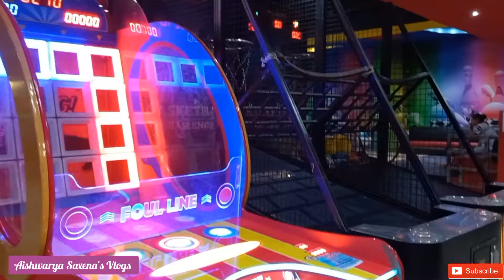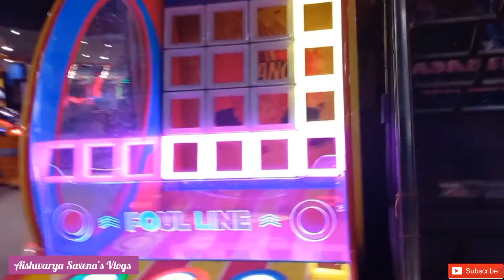#37 - The One Awadh Mall | Cinepolis lucknow | Aj Gae One Awadh @aishwaryasaxenaofficial Vlogs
Hello Everyone this is my 37th Vlog on This channel. I went to The One Awadh Mall lucknow .